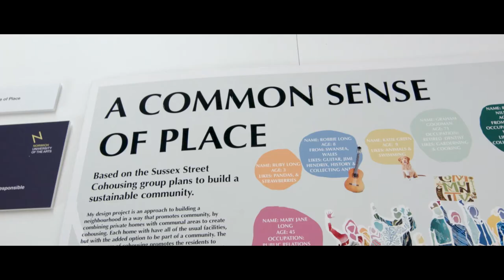BA (Hons) Interior Design students use innovative design to explore human need & social challenges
BA Interior Design students at Norwich University of the Arts master industry-standard design techniques to craft interiors: from homes and housing projects to hotels and commercial spaces.